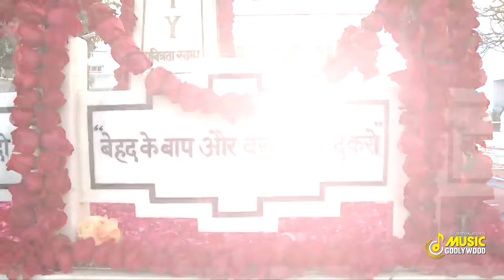BK Best Meditation Songs - Jaigopal Luthra Nonstop Songs -Best BK Songs -Om shanti Songs - Godlywood